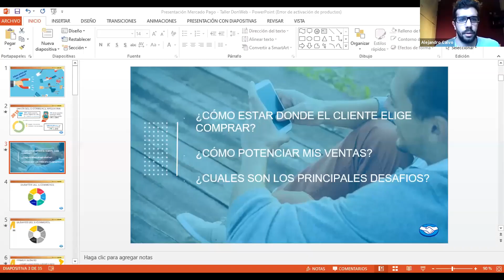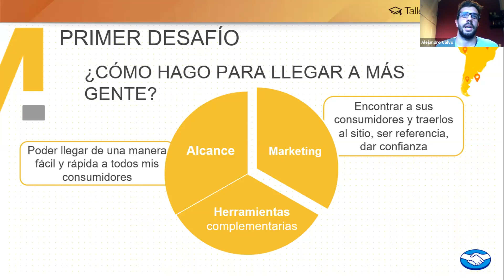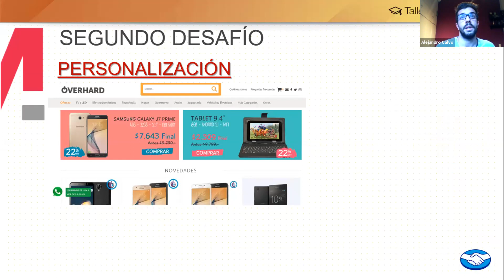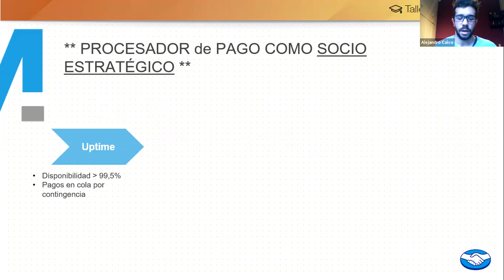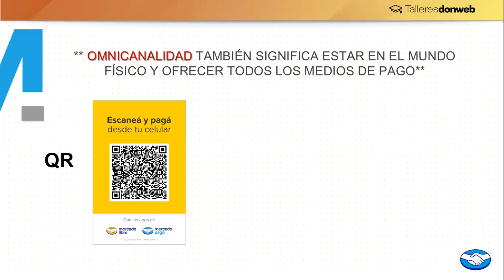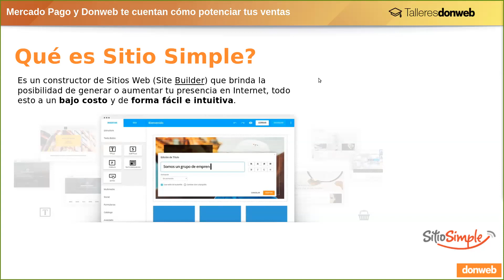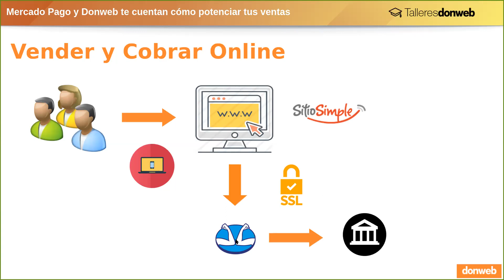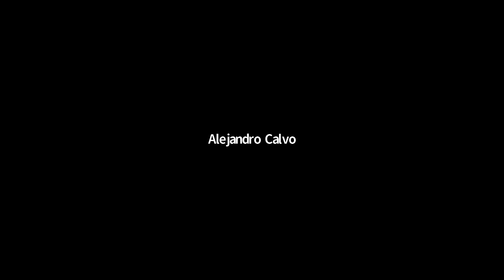Mercado Pago y Donweb te cuentan cómo potenciar tus ventas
Dos expertos de Mercado Pago y Donweb explican las tendencias del Ecommerce y cómo vender y cobrar en internet: las funcionalidades del panel de Mercado Pago y su integración son SitioSimple.

Ponentes:
Alejandro Calvo. Senior Business Development - Online Payments en Mercado Pago.
Maximiliano Rossi. Stack developer y Team Leader de SitioSimple, Donweb.